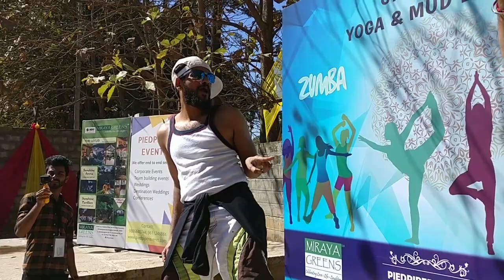Lamberghini | Mud Zumba | The Doorbeen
Mud + Water + Punjabi Music= epitome of coolness. Check out this mud zumba routine to the song Lamberghini by The Doorbeen - performed at our Fitness day out at Miraya Greens.